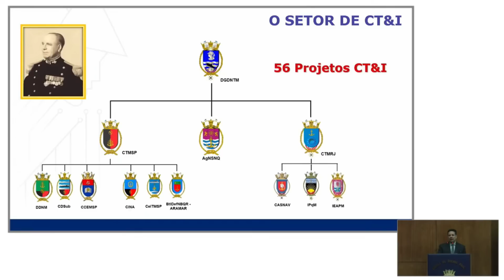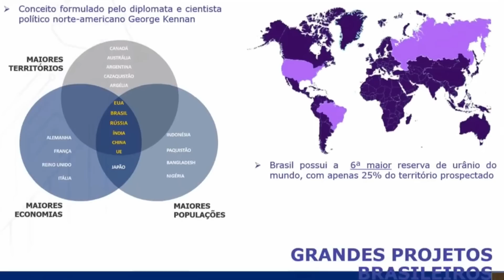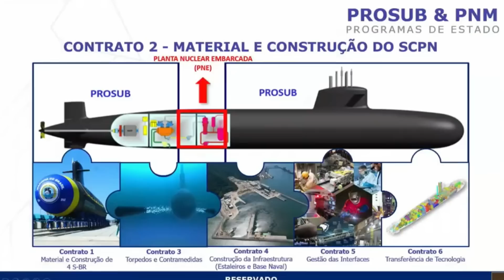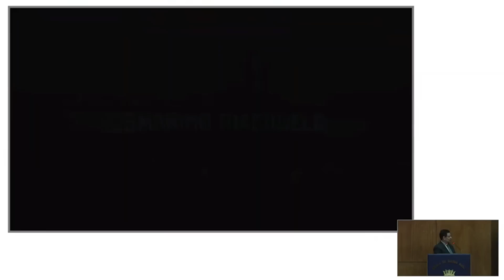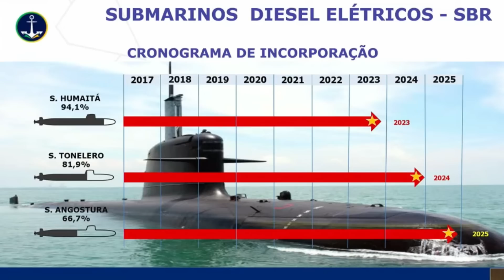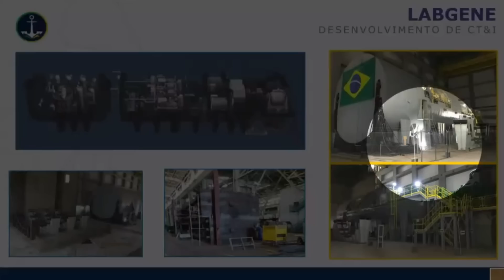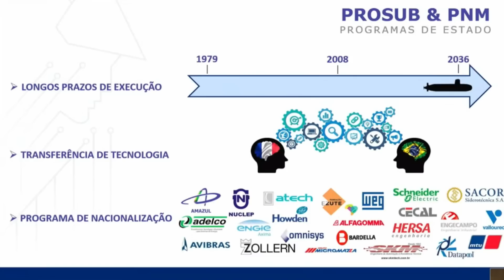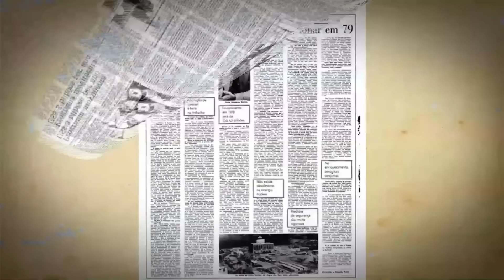NUCLEAR! PROSUB e ÁLVARO ALBERTO EXPLICADOS EM DETALHES! Almirante R1 Valicente (AMAZUL/DGDNTM)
O Projeto do primeiro Submarino com Propulsão Nuclear Brasileiro (SN-BR) teve início em julho de 2012, no Escritório Técnico de Projeto da COGESN, localizado no complexo do Centro Tecnológico da Marinha em São Paulo (CTMSP).

O Projeto do SN-BR é desenvolvido por uma equipe de engenheiros altamente qualificada, denominada de Corpo Técnico de Projeto do SN-BR (CTP), atualmente formada por cerca de 200 integrantes da MB.

Ressalta-se que desde 2010, cerca de 80 engenheiros da Marinha do Brasil (MB) realizaram cursos e treinamentos ministrados pela Empresa DCNS, na França e no Brasil, fruto do Contrato de Transferência de Tecnologia firmado no âmbito do PROSUB. Atualmente estes profissionais replicam para outros integrantes da MB, os ensinamentos obtidos, ao mesmo tempo que realizam o Projeto do SN-BR.

 A primeira etapa do Processo de Projeto do SN-BR, denominada de Fase A (Concepção e Estudos de Exequibilidade), teve início em julho de 2012 e foi encerrada em julho de 2013. A segunda etapa do Projeto, chamada de Fase B e que correspondente ao Projeto Preliminar, teve início em agosto de 2013 e foi encerrada em janeiro de 2017, com sucesso. A conclusão desta Fase permitirá a elaboração dos contratos definitivos de aquisição do Pacote de Materiais e da Construção do SN-BR.  Possibilitará  também que se chegue ao custo global para a obtenção do SN-BR e propiciará as condições técnicas para o desenvolvimento da Fase C, Projeto de Detalhamento, que será iniciada um ano antes da Fase D (construção propriamente dita).

A construção do SN-BR está prevista para  ter início em fevereiro de 2020, devendo estar concluída no final de 2029, quando o Submarino passará por testes e provas de cais e de mar, para, posteriormente, ser transferido para o Setor Operativo da MB, Comando de Operações Navais, passando a integrar o núcleo do poder combatente da Força Naval Brasileira (Esquadra).

O primeiro SN-BR receberá o nome de "Álvaro Alberto", em homenagem ao Almirante brasileiro que deu início ao desenvolvimento da ciência nuclear em curso no nosso País e foi o fundador do Conselho Nacional de Desenvolvimento Científico e Tecnológico (CNPq).